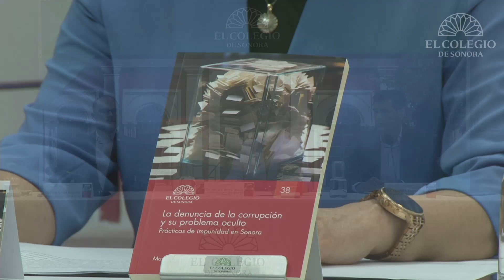Presentación del libro "La denuncia de la corrupción y su problema oculto de Manuel A. Encinas Islas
Presentación del libro "LA denuncia de la corrupción y su problema oculto. Prácticas de impunidad en Sonora
Autor:
Manuel Alejandro Encinas Islas (egresado de maestría COLSON)
Comentarista:
Beatriz Elena Huerta Urquijo (Auditora Mayor del Instituto Superior de Auditoría y Fiscalización, ISAF)
Lugar:
Auditorio de Posgrado de El Colegio de Sonora (Avenida Obregón 22, esquina con Callejón de Ayón, Colonia Centro, Hermosillo, Sonora)